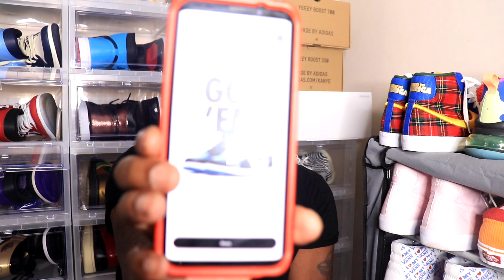Selling my Nike Fear of God 1's Triple Black FOR RETAIL‼ (4K VISUAL)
I was lucky enough to hit on the Nike SNKRS app for the Nike Fear of God 1 in Triple Black but I'm letting them go in size 11 FOR RETAIL!